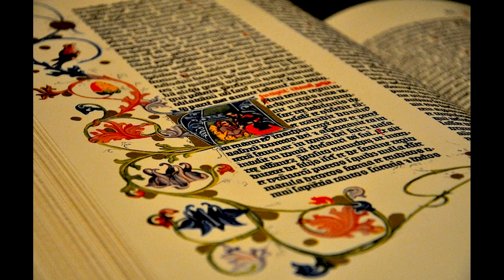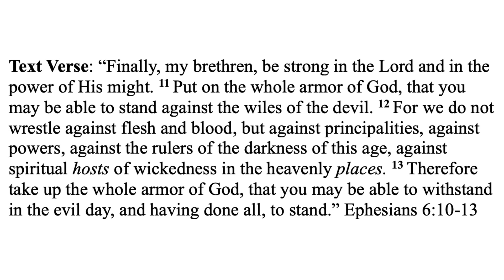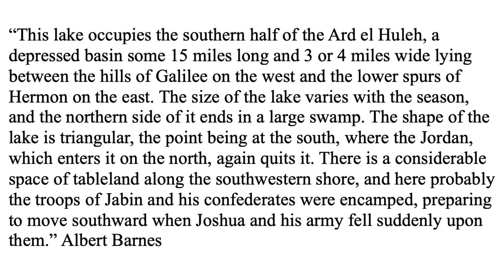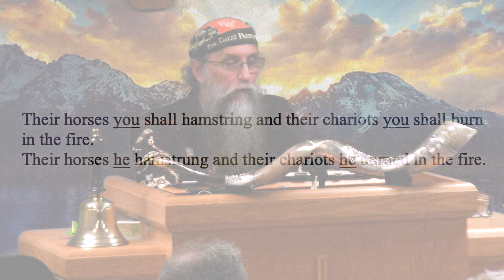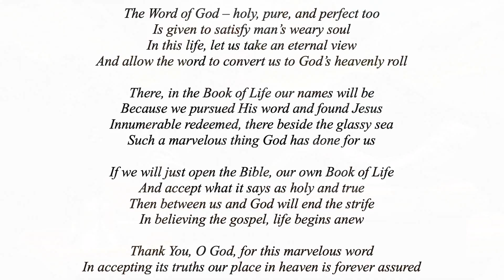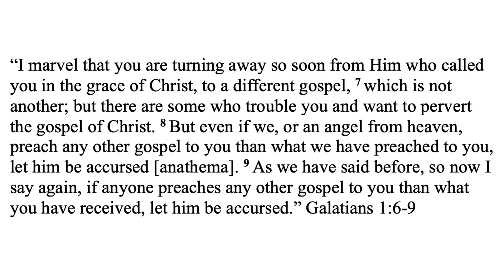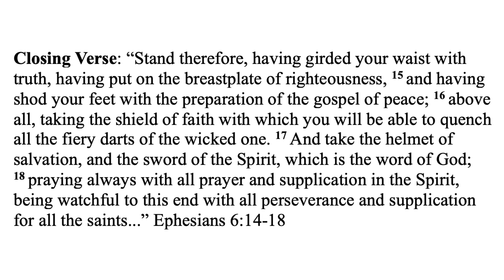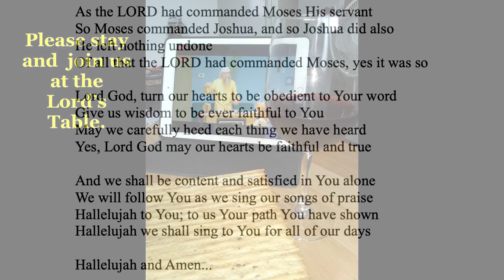Joshua 11.1-15 (The Waters of Merom)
This sermon has some amazing typology and many New Testament doctrine lessons tied into it. Marvelous stuff. Please enjoy!